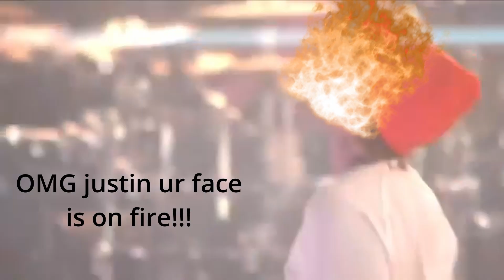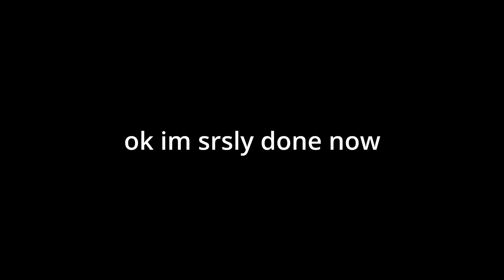justin bieber's concert was a bit awkward...